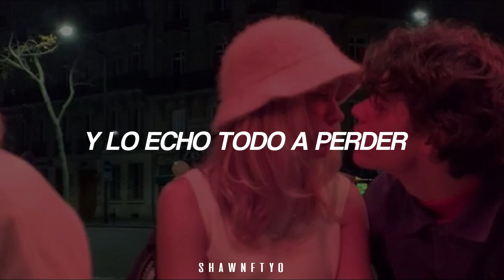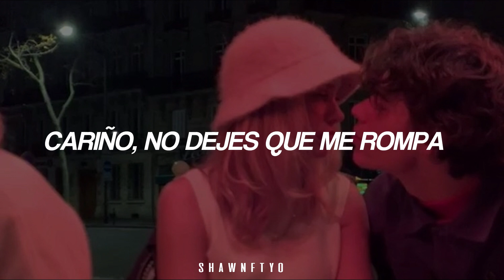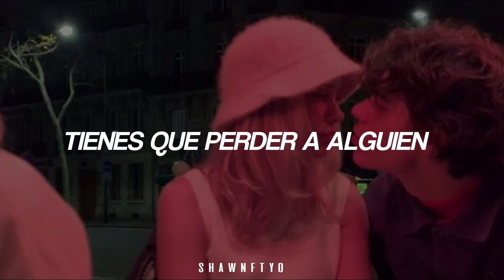vas a llorar al escuchar la letra de esta canción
Lose Somebody - Kygo & OneRepublic (Español)

 Ooh
 Sometimes you gotta lose some